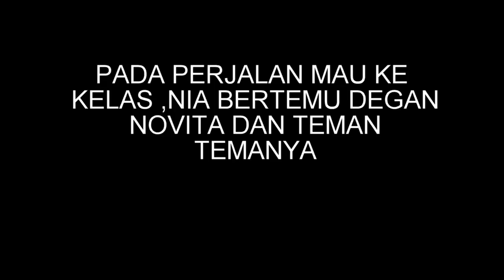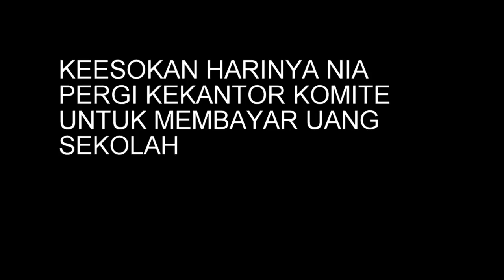NIA-FILM PENDEK PMR 001 SMAN 2 MEDAN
Nia, seorang siswi miskin yang sering dibully doleh teman temanya tetapi karena kebaikan hatinya dia dapat merubah hidupnya.